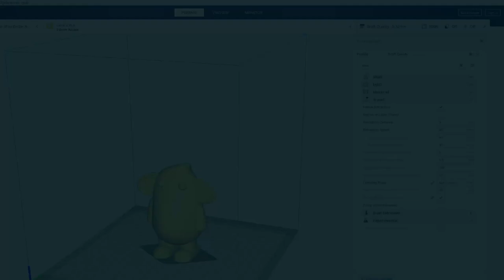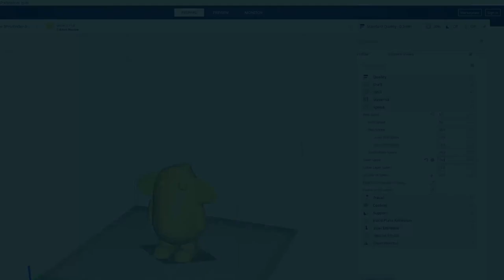How to avoid Stringing - 3D Print Beginner Tutorial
Stringing is one of the most annoying and common issues in 3D printing – It leads to thin strands of plastic, leaving your print with that hairy “whiskers”-look.

In this tutorial we'll show you how to avoid the occurrence of stringing and greatly improve your print quality with a few easy steps like choosing the right retraction settings, selecting a proper print speed and adjusting the nozzle temperature.

We used Cura Version 4.7 for this Video.

⏳ Chapters ⏳
0:00 Intro
0:20 Step 1 - Print Temperature
0:35 Step 2 - Retraction Settings
0:59 Step 3 - Speed Settings
1:20 Step 4 - Clean the Nozzle
1:35 Filament Storage
1:51 Outro